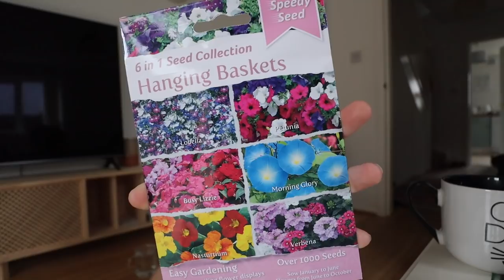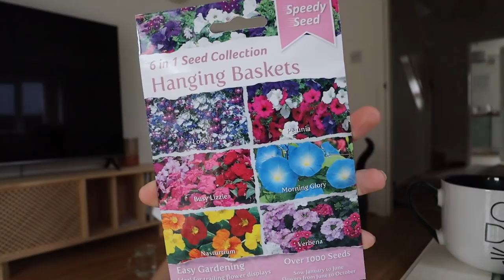Pregnancy Fitness, Home Bargains Haul and Upcycling Nursery Furniture | Pregnancy VLOG 2021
Elo! Another Thursday weekly vlog. Today's video I went to Home Bargains (for the first time in over a year let alone 2021!) To check out what they have new in store for Spring 2021, specifically wanted to see some baby items! I haven't done a Home Bargains haul with prices for a very long time, not sure it was a success or not! Also talk about Pregnancy fitness and what Lawrence and I will be doing everyday to keep our health and fitness 😍  pregnancy work out during 2nd trimester each day. And we have a baby nursery update, an upcycled FREE furniture project, how exciting! Pregnancy vlogs are every Thursday, I am currently 24 weeks pregnant

⇢ Links marked with • are affiliate links - which means I receive a small percentage of the revenue made from purchasing products through this link- it does not affect what you pay for the product ⇠